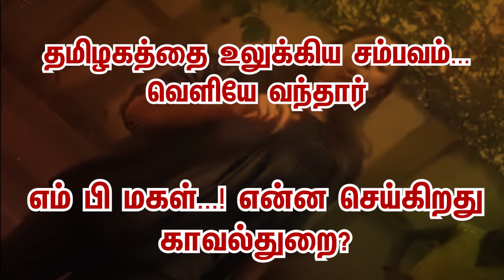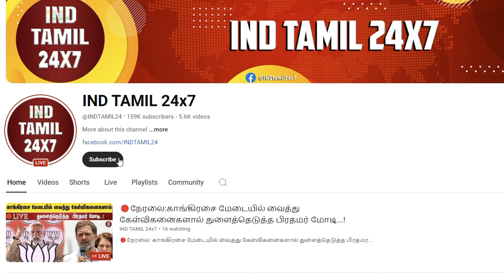தமிழகத்தை உலுக்கிய சம்பவம். .. வெளியே வந்தார் எம் பி மகள். ..!என்ன செய்கிறது காவல்துறை?